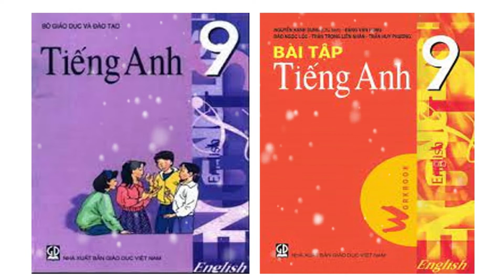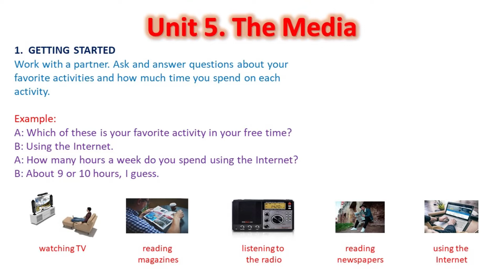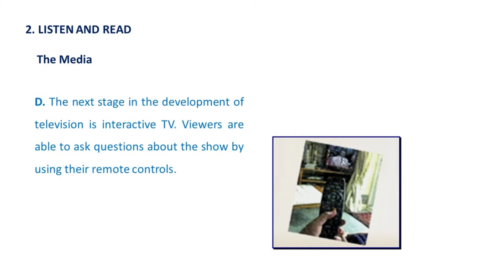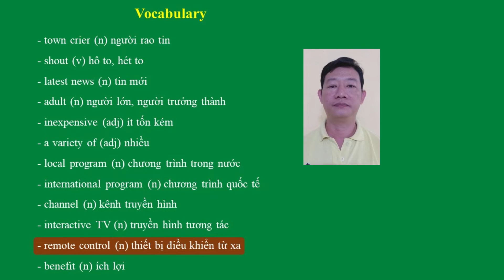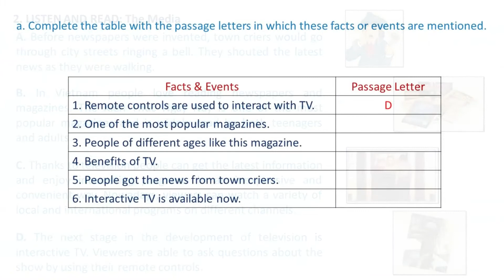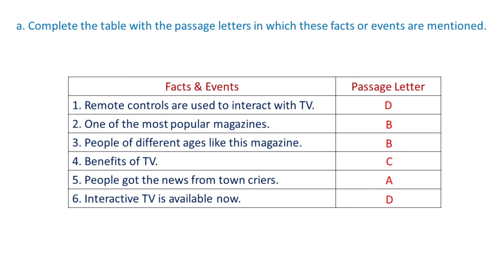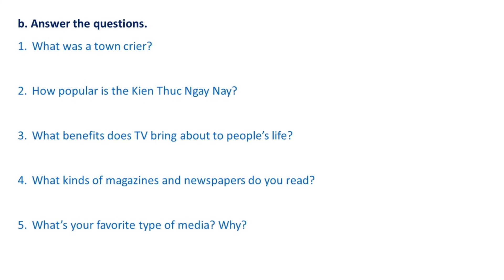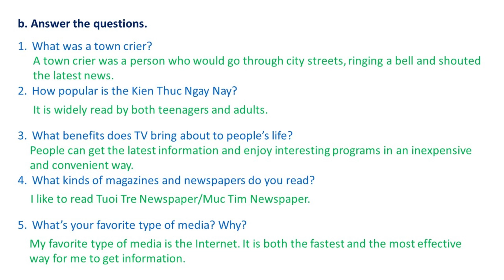ENGLISH 9 - UNIT 5: THE MEDIA (GETTING STARTED + LISTEN AND READ)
ENGLISH 9 - UNIT 5: THE MEDIA (GETTING STARTED + LISTEN AND READ), Thầy Lê Hồng Phúc Cà Mau, Thầy Phúc Tiếng Anh, Thầy Phúc Tiếng Anh 6 Global Success